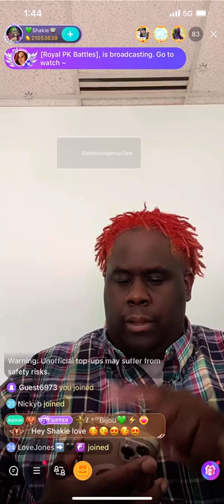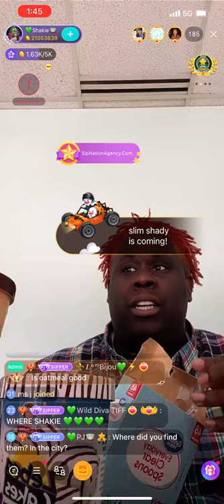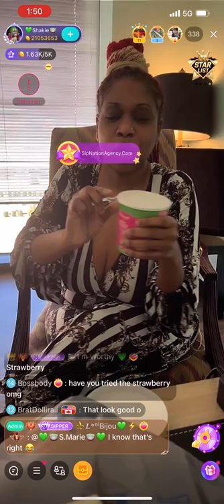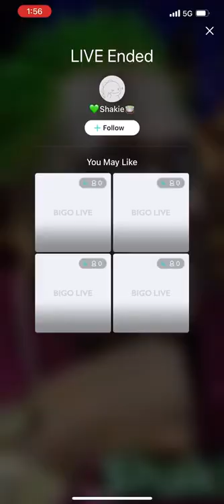Shakie tries the other 5 flavors of the Little Debbie Ice Cream and gives honest review